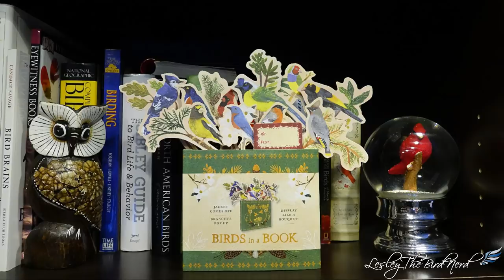The New Year | Bird Nerd Diaries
You can get a copy of my book here if you like

Support LesleytheBirdNerd
Etsy Shop